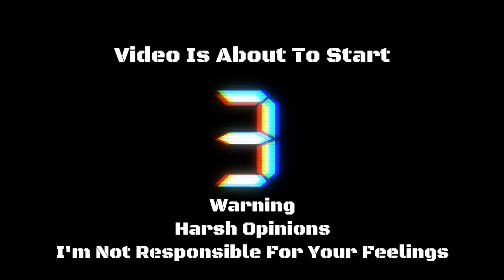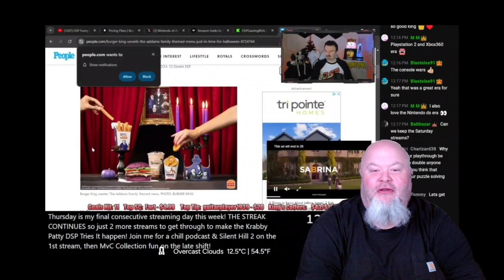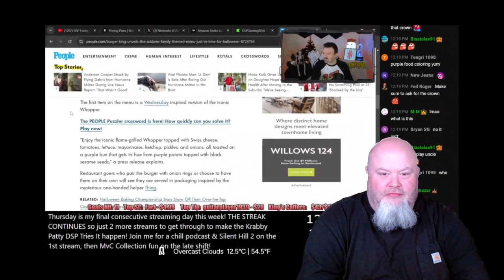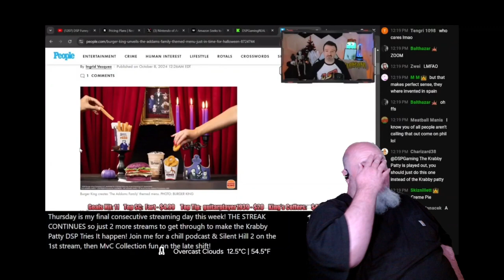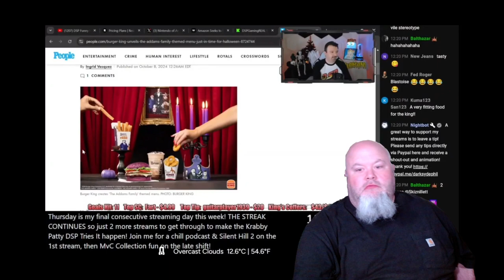GCurse Reacts To DSP Now Begs For $3750 to Eat Burger King Addams Family Meal (Doody Streams Video)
A 42-year-old scammer is now asking for outrageous amounts of money to eat a garbage meal from Burger King.